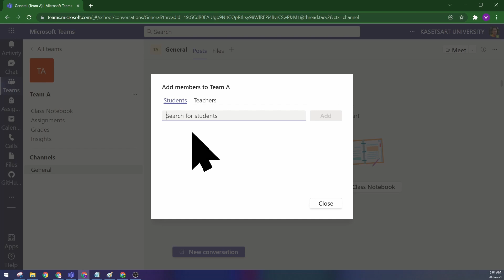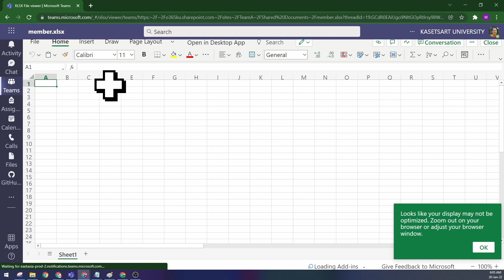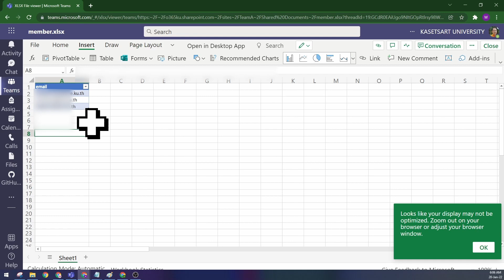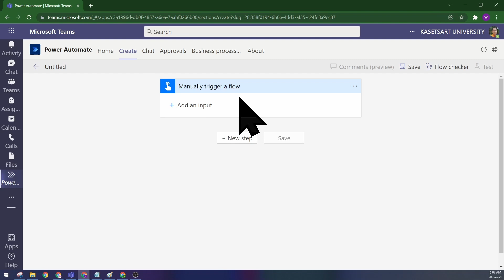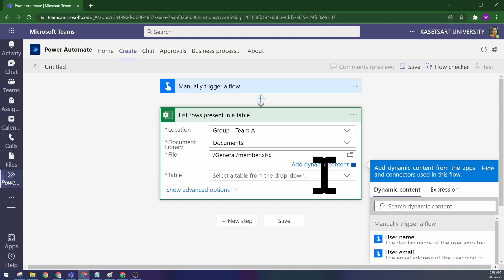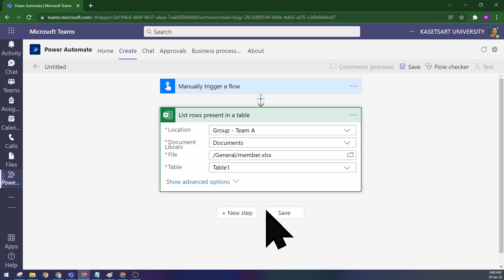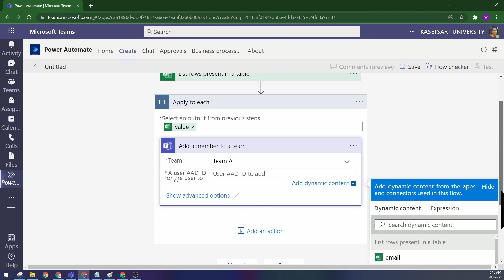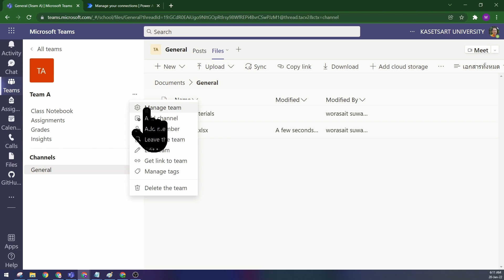เพิ่มสมาชิกจำนวนมากเข้าไปใน Microsoft Team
woras.eth suwannik

ใช้ Power Automate อ่านไฟล์ Excel